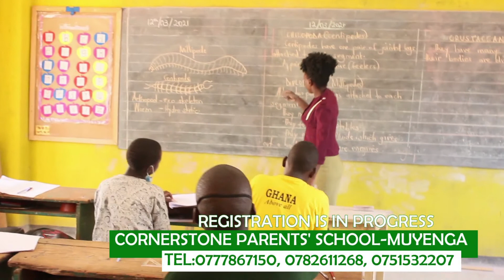Pr Fred Kasule Destiny Moments 19 June 2022